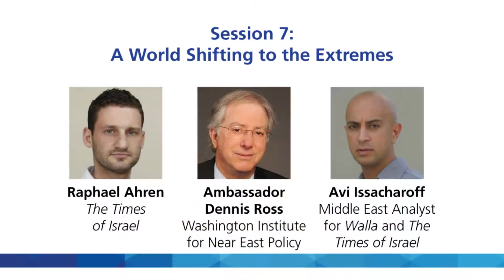Zionism 3.0 (2016) - Avi Issacharoff, Ambassador Dennis Ross with Raphael Ahren